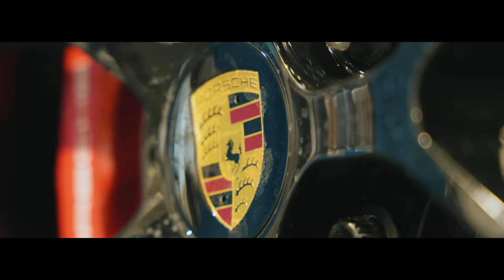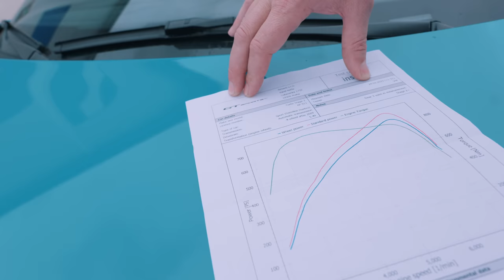991.2 Turbo Stage 2 se 735k !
Kompletní technický popis úpravy Porsche 991.2 Turbo na Stage 2 s výsledkem 735k

V tomto videu se dozvíte veškeré detaily o této úpravě, projdeme si společně všechny technické prvky a kompletní postup úpravy vozu.

Díly na voze jsou od dodavatelů:
Kline Innovation
Do88
Pagid
BMC
Millers Oils
GT Sports

Pro poptávky úprav na Váš vůz nás kontaktujte:
📞 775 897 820 / 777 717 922
📥 DM @gtsportscz